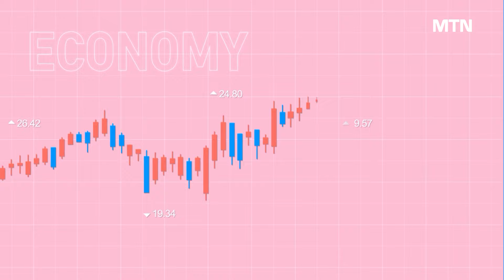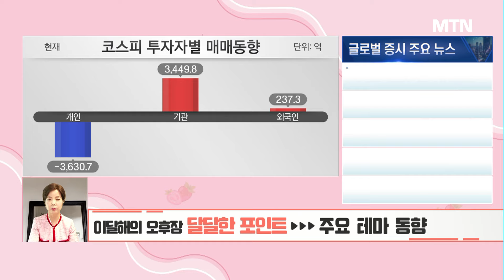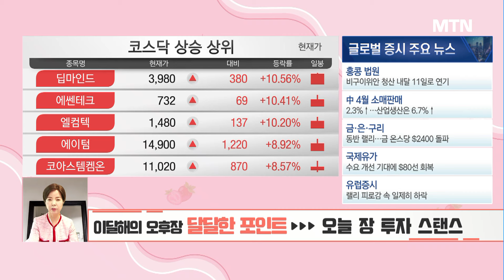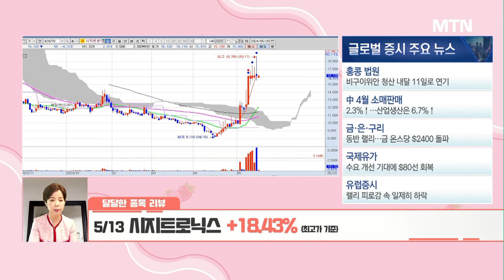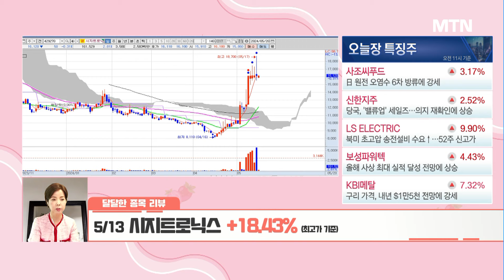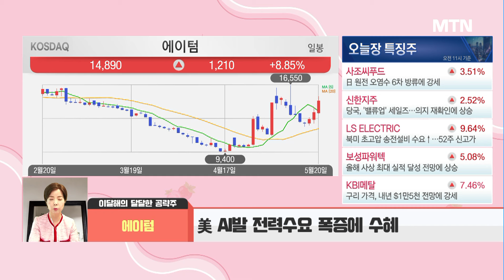[이달해의 달달한 10분] 美 AI 전력수요 폭증에 빅 수혜볼 '에이텀' 로봇 사업도 진출! / 머니투데이방송 (증시, 증권)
05/20 오후장 작전타임

"계속되는 숨고르기"

▶달달한 공략주 : 에이텀(355690)
트랜스 특화 충전솔루션 전문기업
美 AI발 전력수요 폭증에 수혜
로봇사업 진출…트위니와 MOU 체결

* 4/19 바이오스마트 +35.48% (최고가 기준) 목표가 달성
* 5/13 시지트로닉스 +18.43% (최고가 기준)